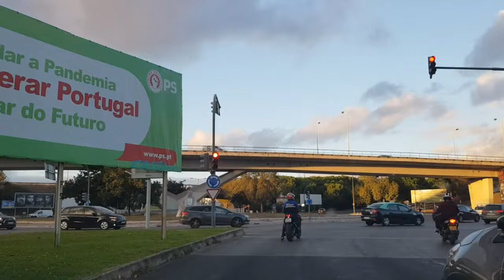درت ليهم مقلب و تخلصت منهم كلهم الجزء 10 قصص_واقعية_مغربية​​​​​​​​​​​​​​​​​​​​​​​​​